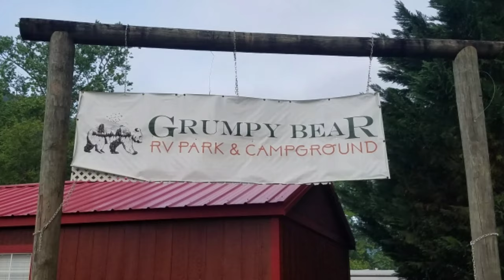Bryson City - Exploring and Enjoying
A beautiful little town nestled in the mountains, with a river and a railroad. What more could you ask for?